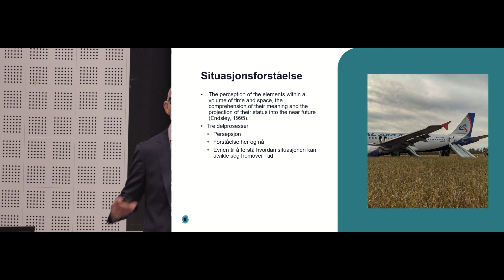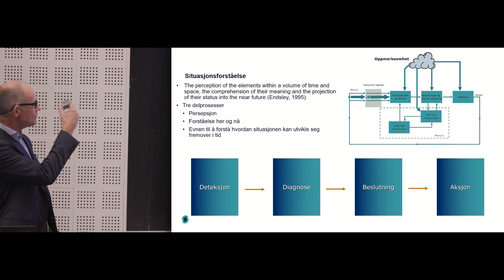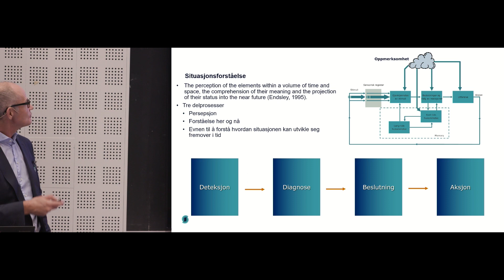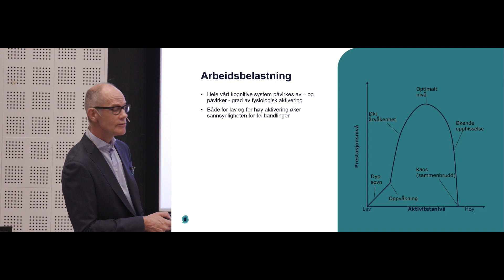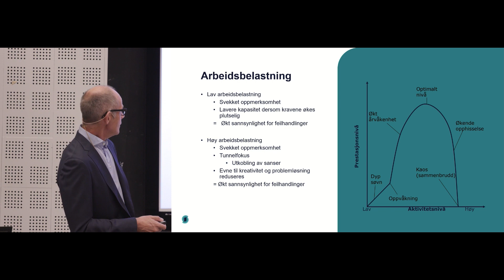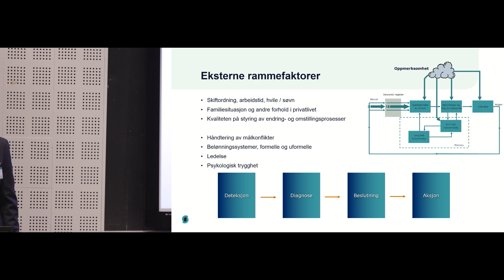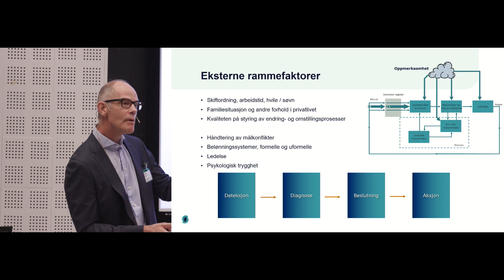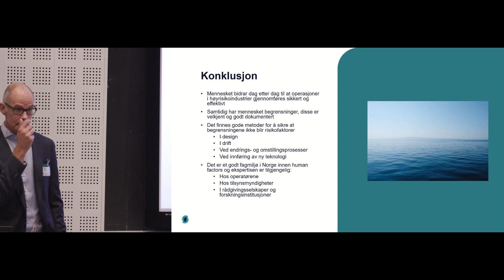Menneskelig persepsjon og kognitive evner i en høyrisikoindustri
Jens Christen Rolfsen, psykolog og avdelingsleder, Safetec Nordic: Menneskelig persepsjon og kognitive evner i en høyrisikoindustri